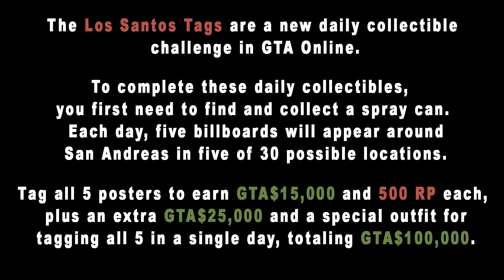LS Tags Locations [July 28th] GTA Online !!!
New Daily Collectable

As part of the Bottom Dollar Bounties dripfeed content, Rockstar have introduced a new daily collectable into GTA Online called “LS Tags”.
Dotted across southern San Andreas, you’ll be able to find locations that can be sprayed with black “Los Santos” graffiti.

There will be 5 to find every day and it appears doing one of them will earn you $18,500 and around 500 RP.
If you find and spray all five LS Tags within 1 day, you’ll unlock The Street Artist Outfit.